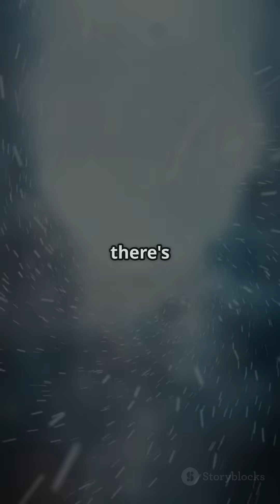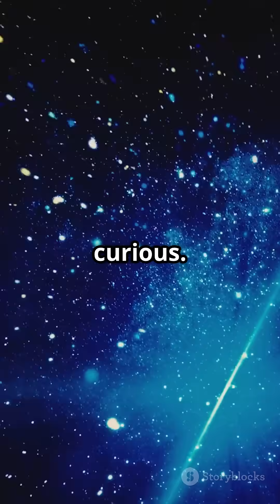Breaking the Light Speed Barrier: A Cosmic Journey#FasterThanLight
What if the speed of light is just a temporary limit? In this captivating video, we explore the groundbreaking possibilities of faster-than-light travel and its profound implications for interstellar exploration. From Einstein's theory of special relativity to the mind-bending concepts of warp drives and wormholes, we delve into the scientific challenges and potential consequences of breaking this cosmic barrier.

Join us as we uncover the mysteries of time, space, and the nature of reality itself. What would exceeding light speed mean for our future in the universe?